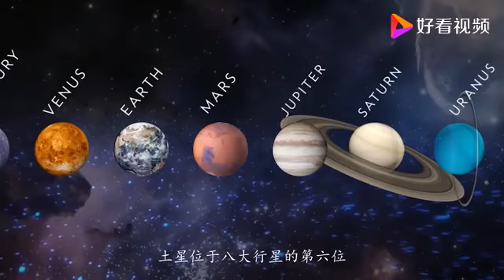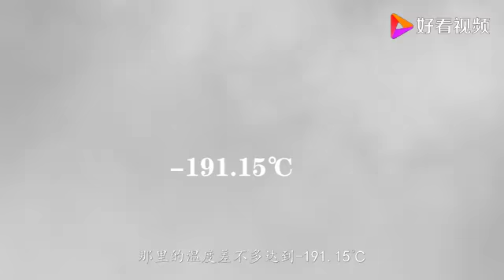假如宇航员不小心坠入土星，是否有机会幸存下来？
假如宇航员不小心坠入土星，是否有机会幸存下来？,本视频由月相游记原创提供,1次播放,好看视频是由百度团队打造的集内涵和颜值于一身的专业短视频聚合平台